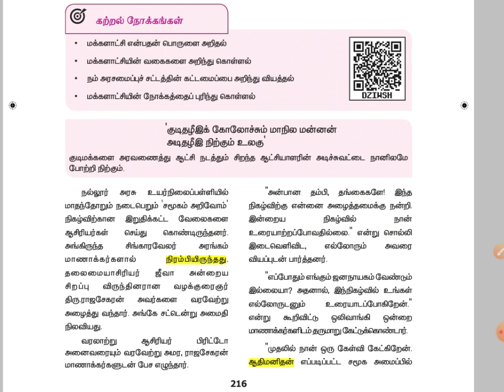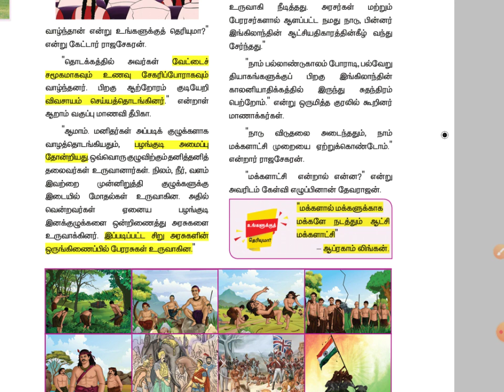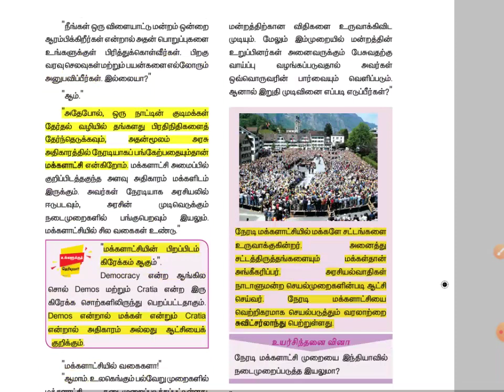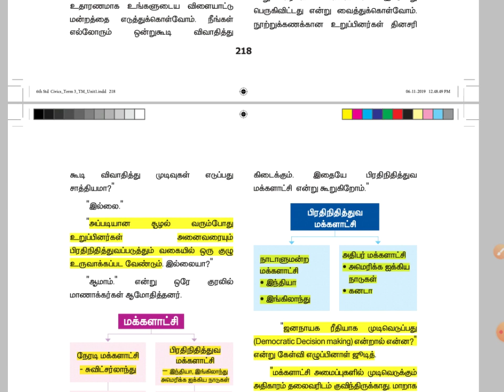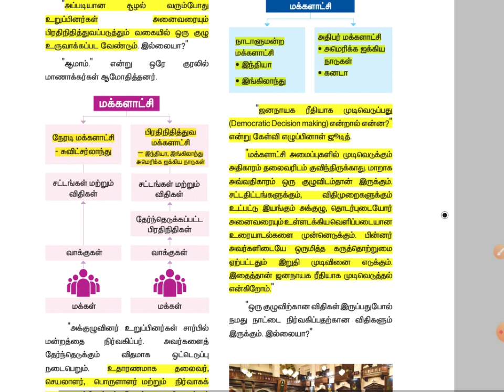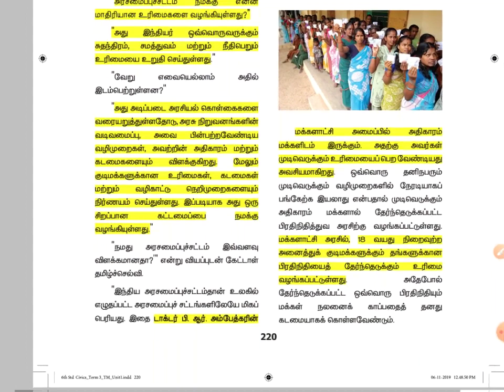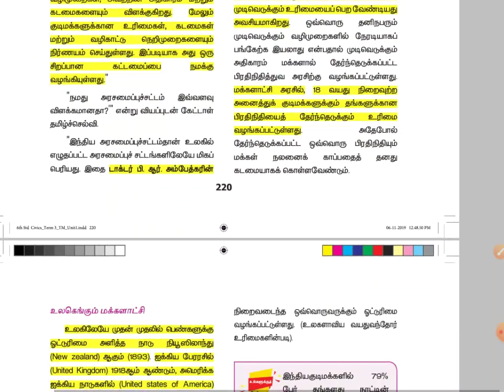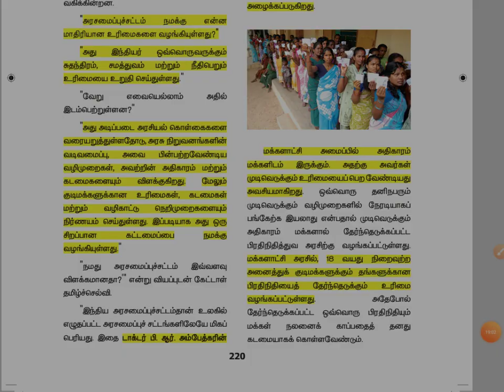மக்களாட்சி - 6 th Standard New book